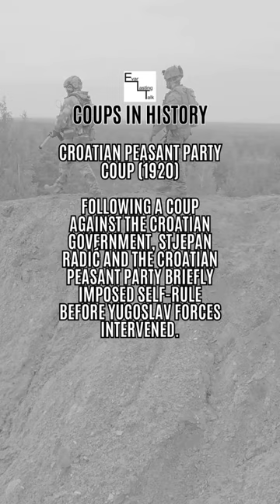Croatian Peasant Party Coup(1920): Coups in History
If you don't know History, you are doomed to repeat it.